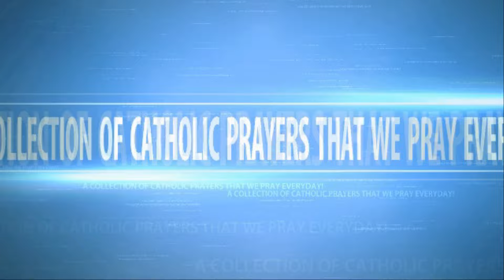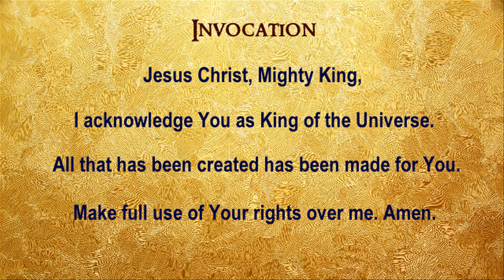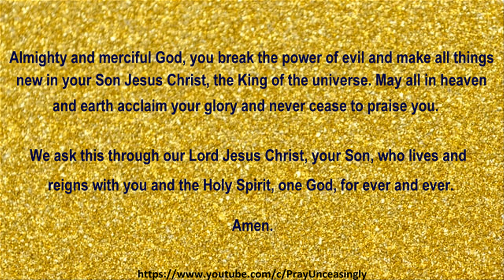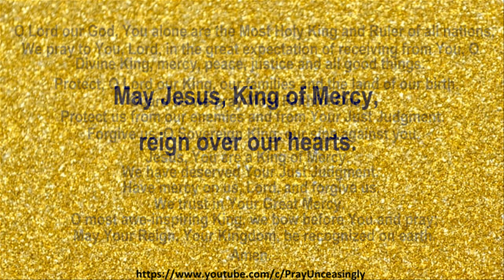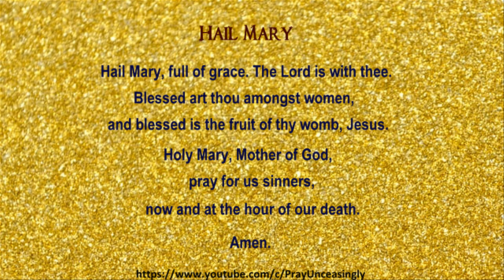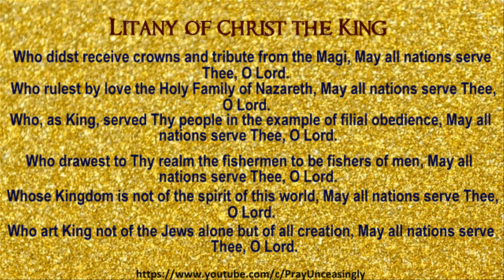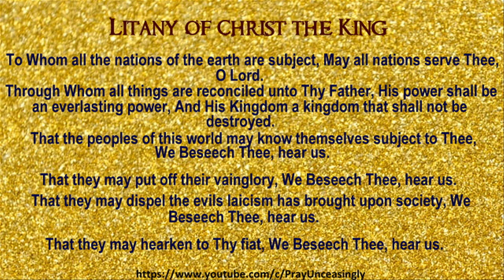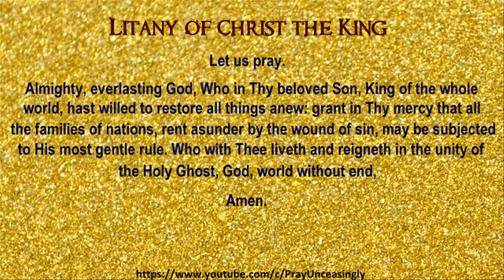07 CHRIST THE KING NOVENA PRAYER - SEVENTH MYSTERY THE WISE MEN FROM THE EAST ACKNOWLEDGE JESUS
Lord Jesus, even at Your birth, wise men from afar recognized Your Kingship and brought gifts to honor You. May we, like the Magi, seek You with open hearts and offer our lives in humble devotion. Grant us the wisdom to recognize Your presence and to worship You above all else. Help us to let go of earthly attachments and to place our treasures at Your feet. Lead us by Your light, O Divine King, and guide us on the path to Your everlasting Kingdom. Amen.

🙏 "A Seat for Every Soul" 🙏
Help us provide chairs for our Catholic Community. Your support will create a sacred space for worship and fellowship.